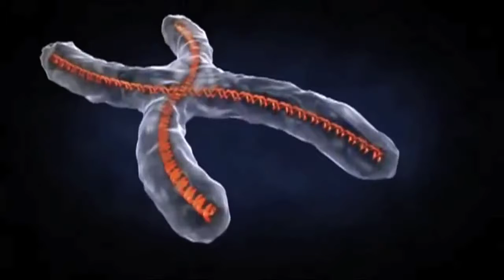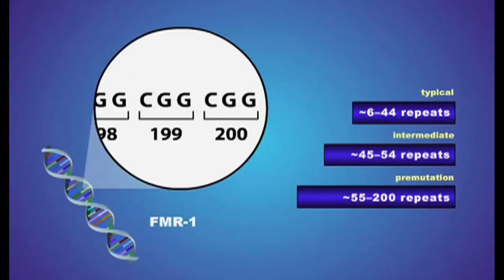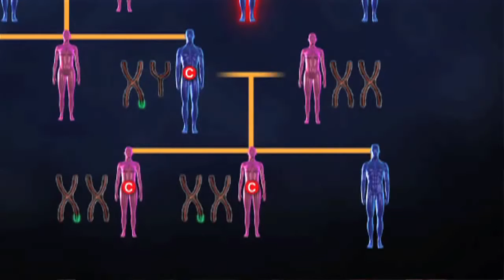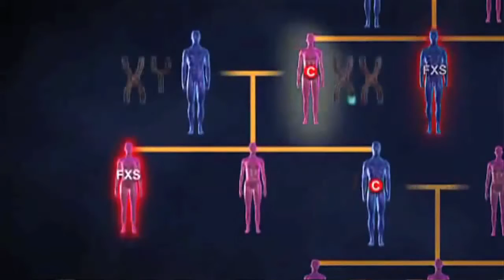What is Fragile X Syndrome?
According to the CDC, the prevalence of Fragile X Syndrome in males is approximately 1 in 4 thousand and 1 in 6 thousand in females.

To learn more we went to CHOC Children's Hospital in Orange County California and spoke to Dr. Neda Zadeh who is board certified in clinical genetics, clinical molecular genetics and in pediatrics.